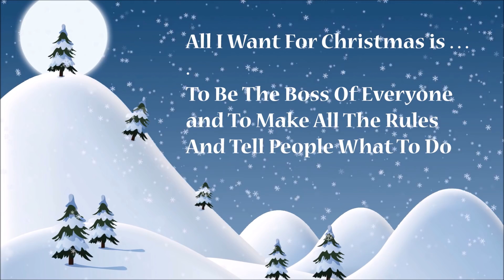Christmas Cheer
It's wonderful, wonderful Christmas time for families and kids and retailers and dog toys and ... Shout outs to Storyblocks and Audioblocks, who help make all this silly cheer possible.